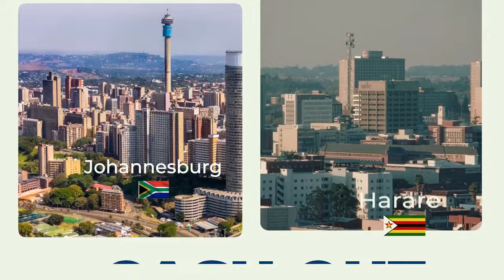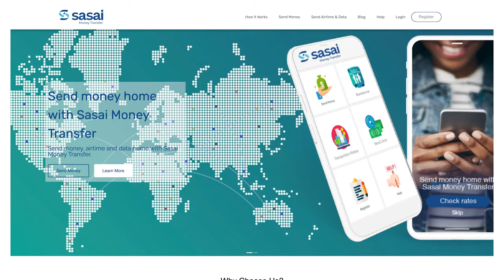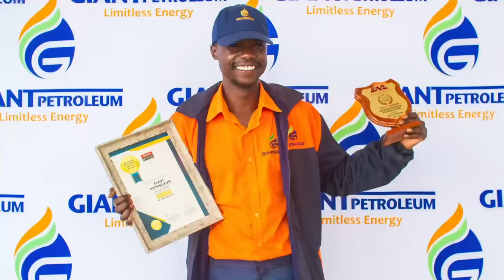Trending Stories || Man sold girlfriend's car to marry another woman, Prophet Madungwe's advice to..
Trending Stories || Man sold girlfriend's car to marry another woman, Prophet Madungwe's advice to married woman, Nisha Ts new songs, Feli Nandi set for Germany tour, Warriors at COSAFA